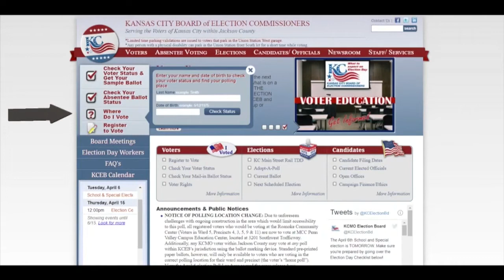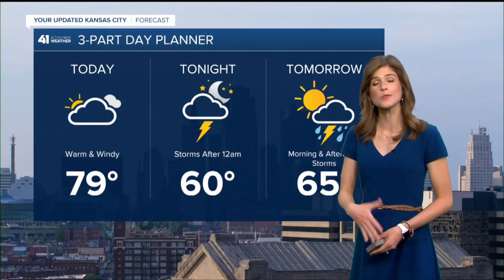41 Action News Latest Headlines | April 6, 7am